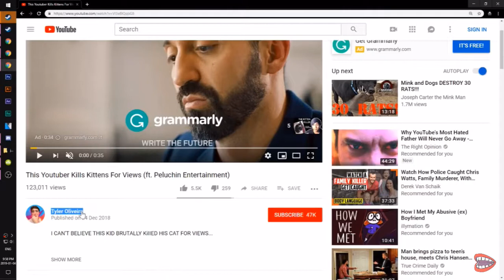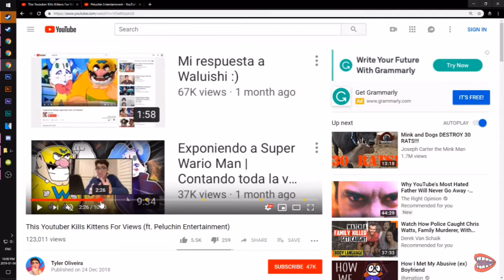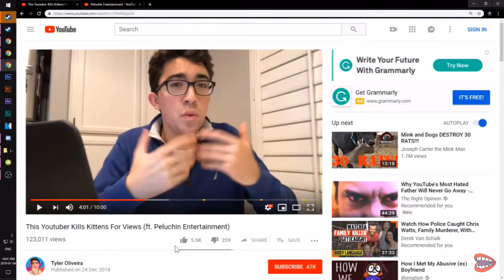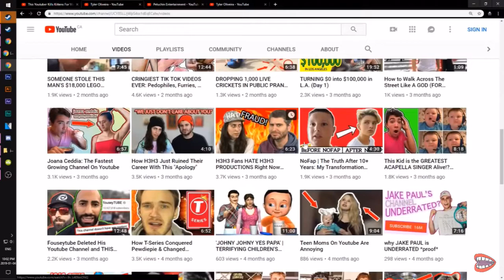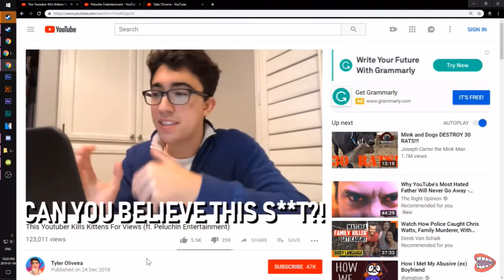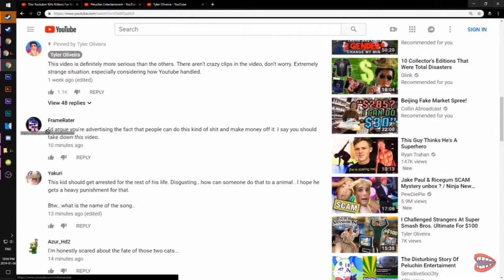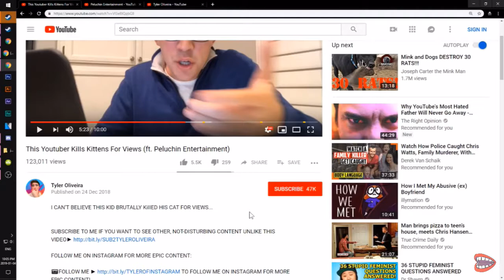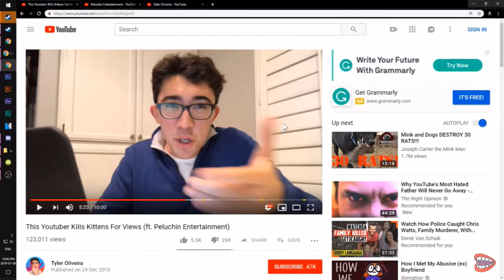FrameRater deleted video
This is a deleted video from the YouTuber Framerater.